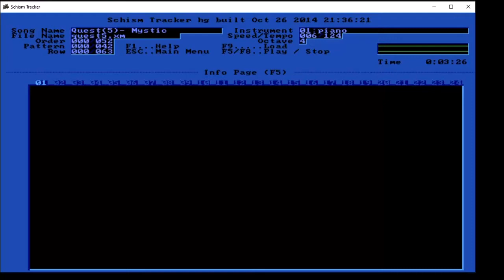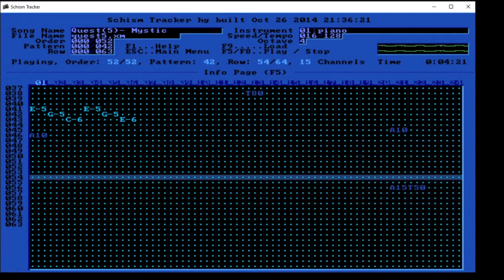-Akir's Quest-- "Mystic Dance"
Title: Akir's Quest - "Mystic Dance" (part 5 of 7)
Year: 2001
Country: Belgium

All music is property of the artist listed above.
For the optimal listening experience, please listen to the music in the program it was created in.